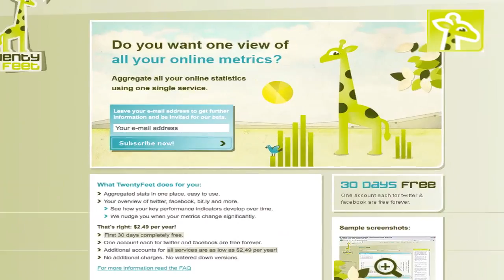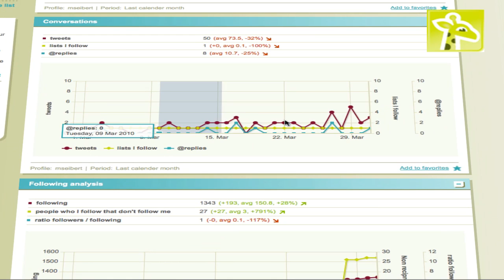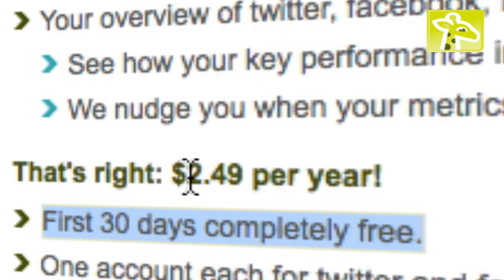Preview of TwentyFeet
- In this video we highlight the core of TwentyFeet and the key strengths we want to implement until the launch of the portal. This is just a preview for your information. Please keep in mind, that this is still work in progress.